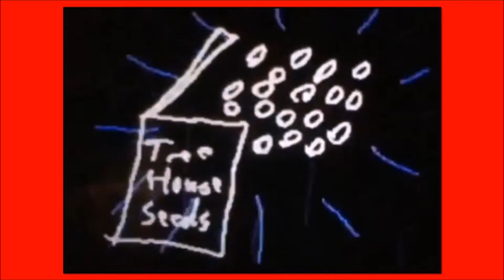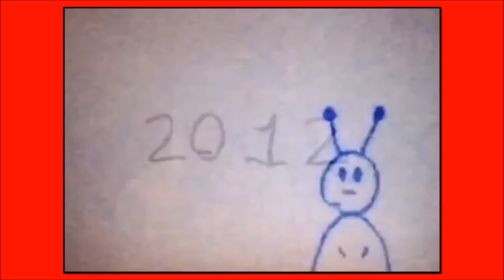Mighty Boy | S2-E5 | Treehouse Move In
Mighty Boy and the gang move into a new treehouse.
Rated: 10+
Originally Uploaded June 3rd, 2014